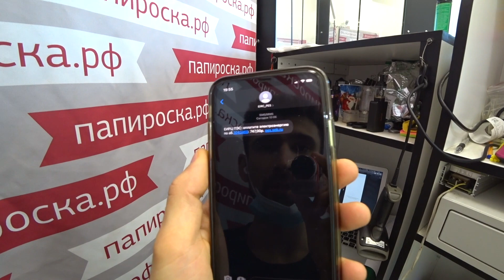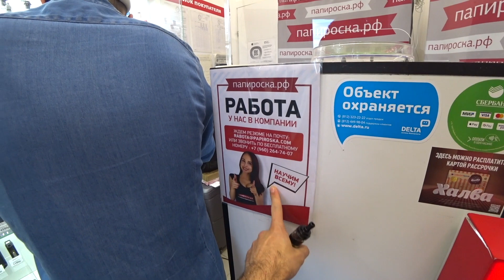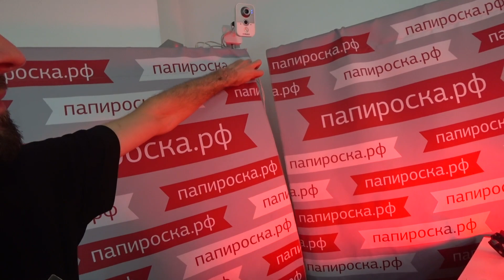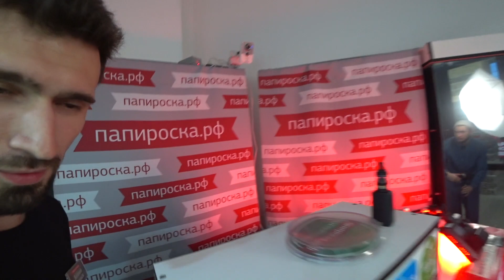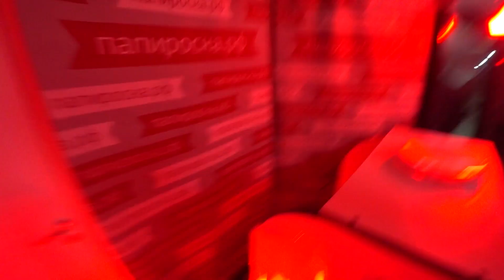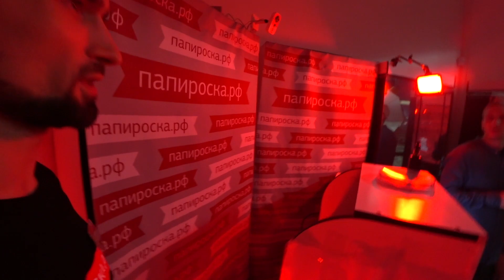Коллаба с папироской и нарядный шопинг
Намутили прикольный видос совместно с каналом моего работодателя папироска.рф. В этом видео бэкстейдж съемок, посмотрите обязательно на результат
А на следующий день устроили себе "нарядный" шопинг)